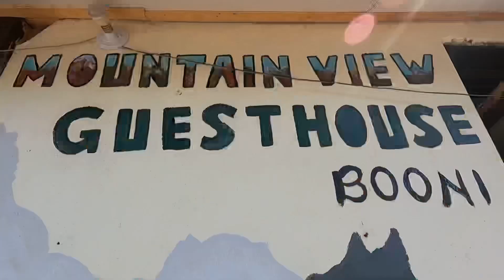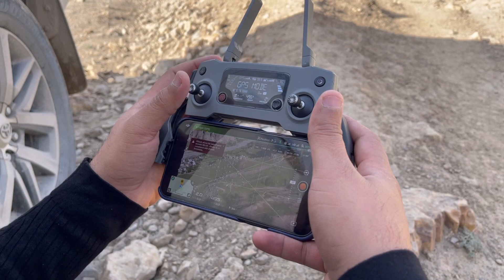WE LOST DRONE CAMERA | Booni CHITRAL | Tahir Khan Vlogs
Our 1st Day in Booni CHITRAL and story of Zunair Kamboh Drone Camera..